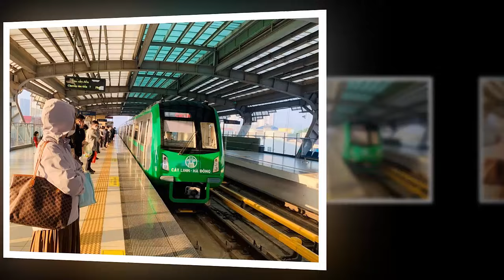Tin khẩn VIỆT NAM mới nhất 5/06/2024//Tin nóng Việt Nam Mới Nhất Hôm Nay | Tin Nóng Đất Việt